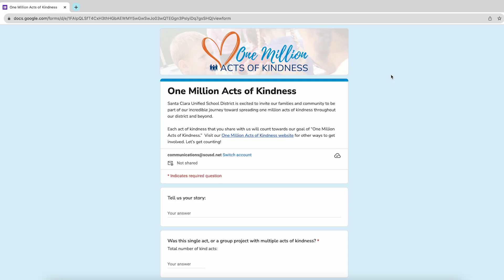SCUSD One Million Acts of Kindness - A Message to Elementary Students